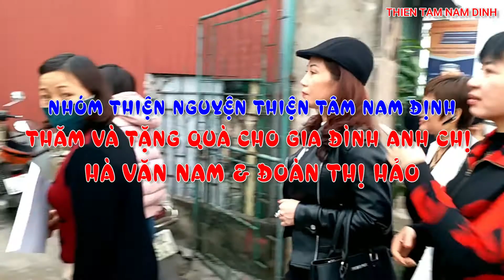Thăm và tặng quà cho gia đình có 4 người mắc bệnh hiểm nghèo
Đây là những hình ảnh buổi trao quà từ thiện cho gia đình anh Hà Văn Nam và chị Đoàn Thị Hảo ở xóm 1, thôn Lạc Chính, xã Trực Khang, huyện Trực Ninh, tỉnh Nam Định của nhóm thiện nguyện Thiện Tâm Nam Định. Gia đình có 4 người thì cả 4 người đều mắc những căn bệnh hiểm nghèo:
- Người chồng suy thận giai đoạn cuối, mỗi tuần chạy thận 3 lần.
- Người vợ bị ung thư đại tràng.
- Con trai bị bệnh tim và hỏng phổi hoàn toàn.
- Con gái tự kỷ, câm điếc bẩm sinh.
Hoàn cảnh của gia đình anh Nam, chị Hảo hiện tại rất khó khăn. Cần lắm sự chung tay giúp đỡ của các mạnh thường quân, các cơ quan, tổ chức, cá nhân, kiều bào trong và ngoài nước... để cho cháu có một tương lai tươi sáng hơn.
Mọi thông tin về hoàn cảnh của gia đình anh Nam, chị Hảo xin truy cập Group của nhóm
NẾU ĐÂY LÀ LẦN ĐẦU TIÊN ĐẾN VỚI KÊNH THIEN TAM TV XIN HÃY ĐĂNG KÝ KÊNH VÀ NHẤN CHUÔNG ĐỂ NHẬN ĐƯỢC THÔNG BÁO VỀ CÁC VIDEO MỚI NHẤT, CHẤT LƯỢNG NHẤT.
HÃY BÌNH LUẬN BÊN DƯỚI ĐỂ THỂ HIỆN QUAN ĐIỂM CỦA MÌNH VỀ VIDEO NÀY NHÉ!